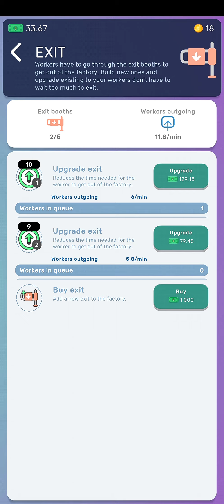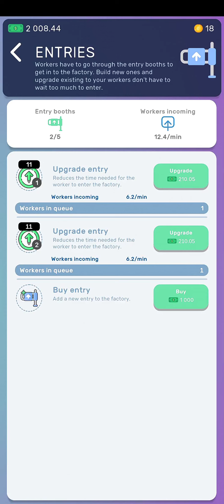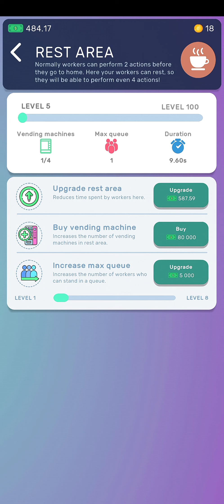Car Industry Tycoon mobile gameplay